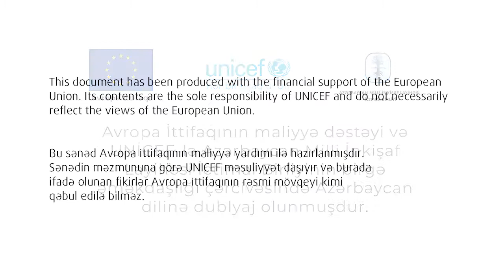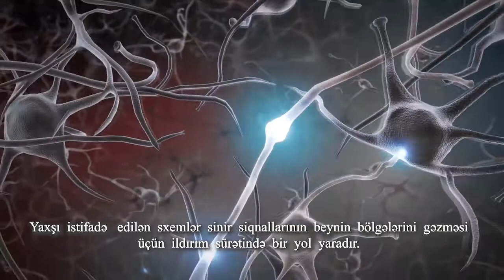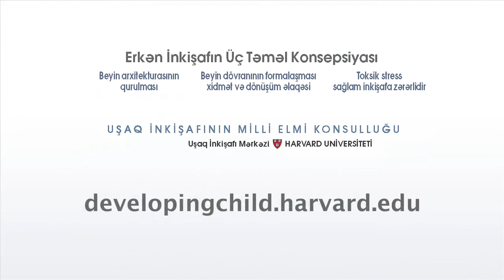Təcrübələr beyin memarlığını qurur